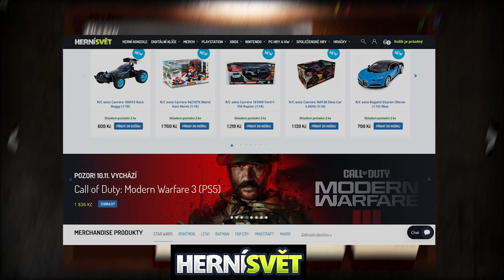Lovíme démony na Halloween! Žádný z nich nám neuteče!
V dnešní videu se opět podíváme do Phasmophobie, kde se náš tým pokusí objasnit co se na jistých místech děje. Myslíte že odhalíme všechny duchy? Napište to do komentáře. 👻

🎵 Hudební podklad pochází z audio-knihy / Artlist | Envanto Elements

Kapitoly:
00:00 - Úvod
1:03 - Intro
1:11 - Představení týmu
2:23 - 1. hra
6:26 - Reklamní pauza
7:05 - 2. hra
13:09 - 3. hra
19:33 - závěr
20:06 - Outro

phasmophobia madzone madzoneplus madzone halloween2023 CZ Matěj Patrik SK Slovakia czech republic game gameplay gaming 4k video Lovíme démony Halloween 2023 Žádný neuteče patrik horyna česko Dan dronuje Mad Zone Mad Zone Plus phasmophobia cz z nich